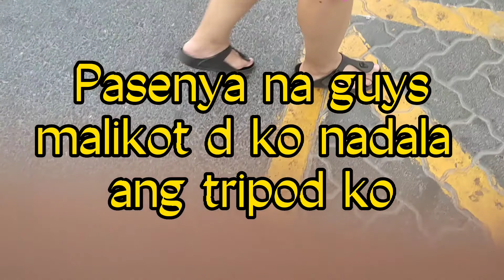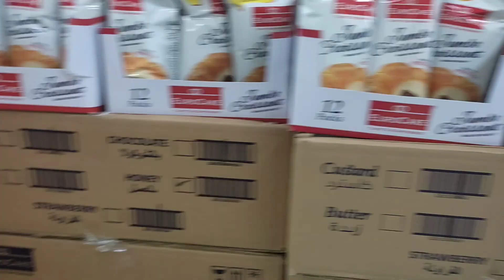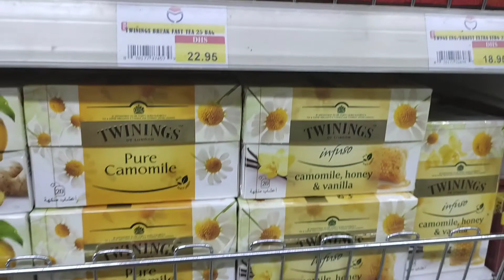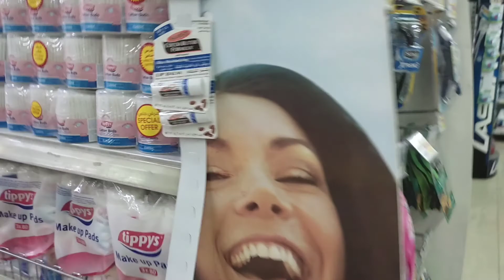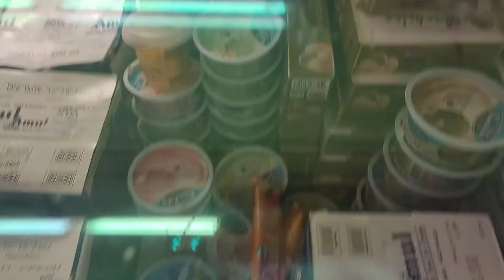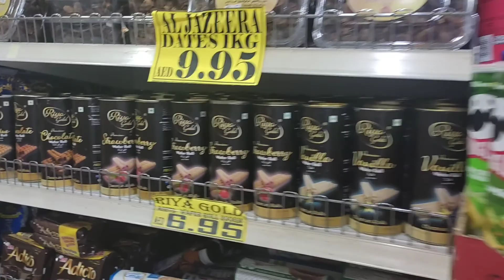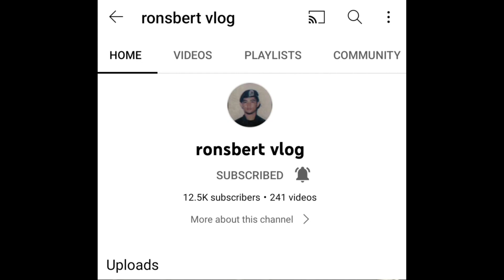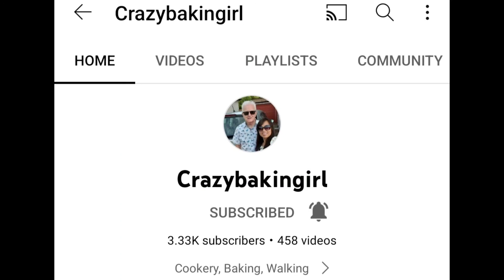15 KILOS KOCHI FISH??? Grocery Muna